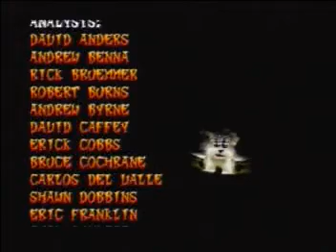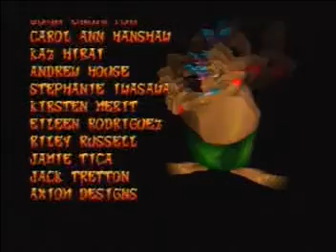CTR Crash Team Racing End 1 and Credits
Hi, im SKX and this is CTR: Crash Team Racing! This episode is the first ending and credits... Enjoy!